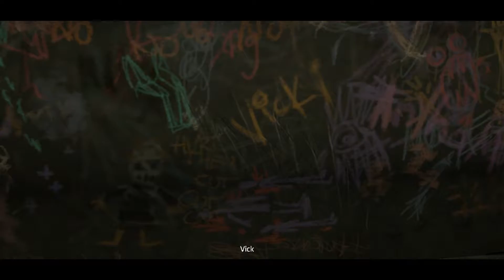BATMAN: A Telltale Series (Episode 5) #02 - Alfred in Not